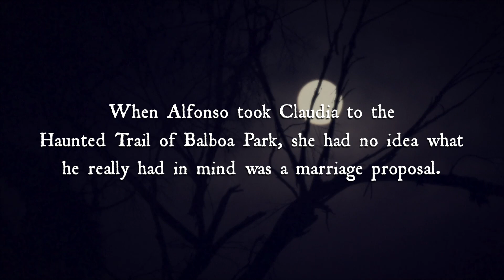Haunted Trail Proposal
When Alfonso took Claudia to the Haunted Trail of Balboa Park
she had no idea what he really had in mind... a marriage proposal